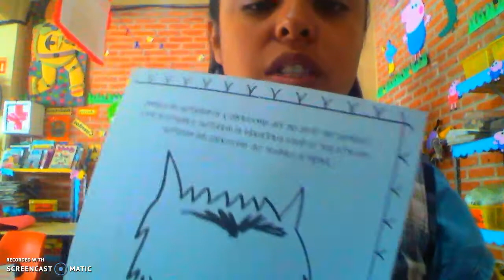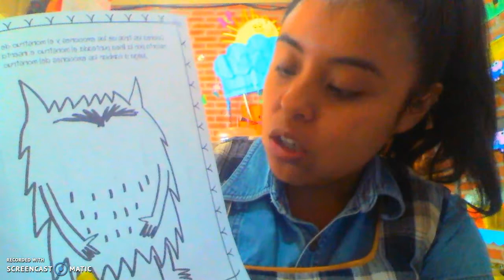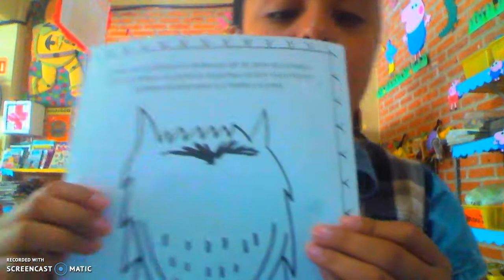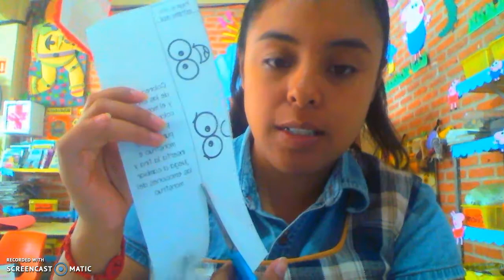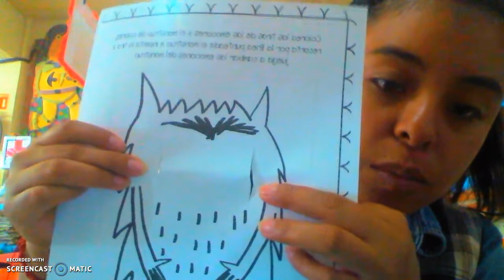ejercicio montro colores carita